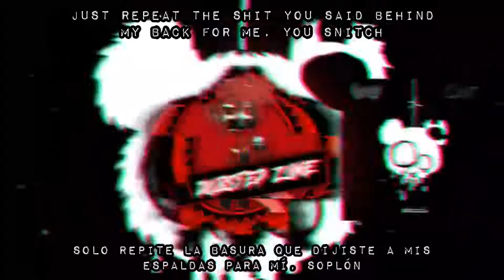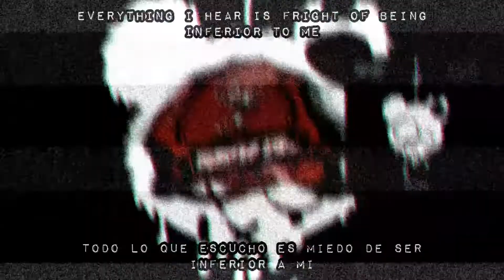Qoiet & Code: Pandorum - Bodybag WELCOME | Lyrics + Sub Español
♪Qoiet & Code: Pandorum - Bodybag WELCOME♪

⚠Dubstep Zone⚠

💀Qoiet💀

💀Code: Pandorum💀

🔥Crowsnest🔥